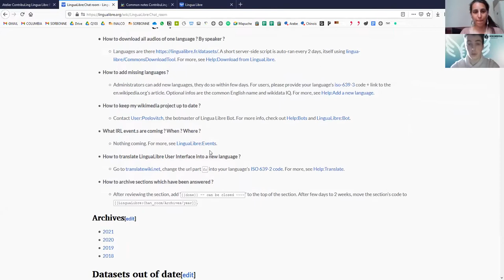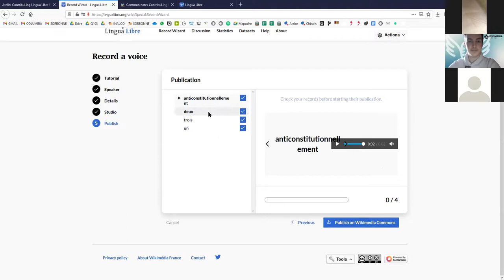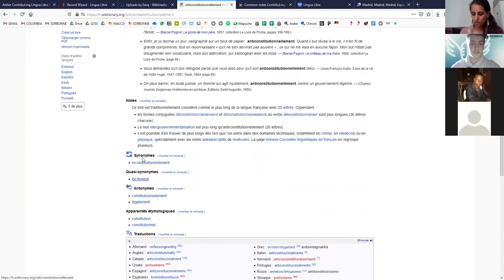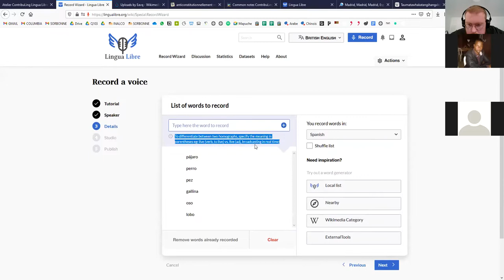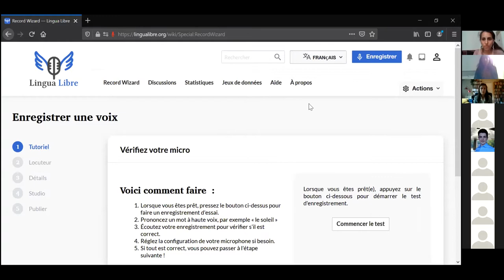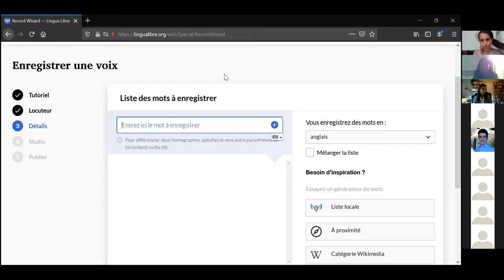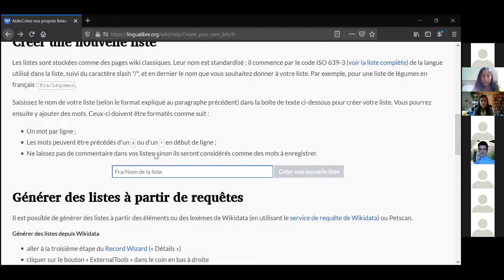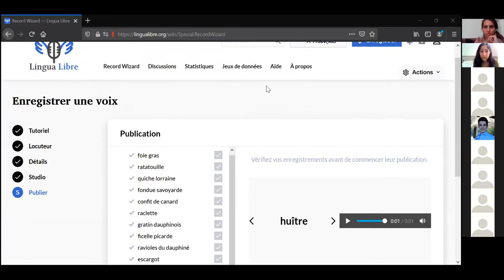Atelier Lingua Libre — ContribuLing 2021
Atelier Lingua Libre par Emma Vadillo Quesada (Eavq) et Lucas Prégaldiny (WikiLucas00).

Conférence du digital collaboratif pour les langues minoritaires. ContribuLing 2021 est un événement co-organisé par l'Institut national des langues et civilisations orientales (Inalco), la BULAC - Bibliothèque universitaire des langues et civilisation , Wikimédia France, Wikimedia Maroc et l'UQAM.

▶️ Pour soutenir le travail de Wikimédia France : ◀️